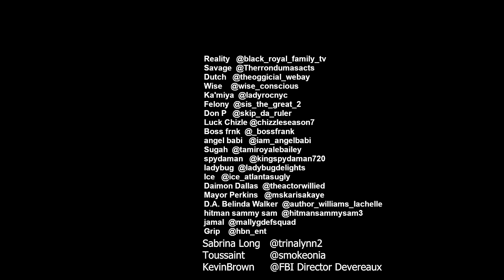Atlanta's Ugly 2.1 | Episode 5 | The Take Over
Atlanta's Ugly 2.1 |

Watch Web Series: Atlanta's Ugly 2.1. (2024) Season 9,

🎬 Director, Producer, Editor, Audio Engineer: Reality of Black Royal Family Tv

— BLACK ROYAL FAMILY TV
Directed By: Reality of Black Royal Familty TV
Co Directer: Therron Dumas
Lavalier mic operate: Angel Babe  n Reality
Written: Reality of Black Royal Familty TV and Therron Dumas
Producer: Reality of Black Royal Familty TV
Editor: Reality of Black Royal Familty TV
audio engineer: Reality of Black Royal Familty TV
Casting members: Therron Dumas
Locations - Atlanta